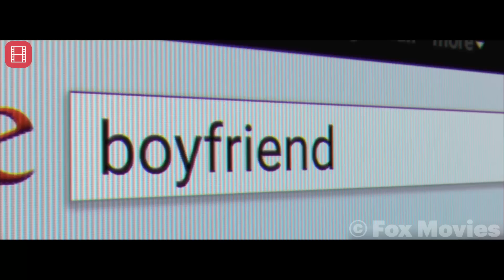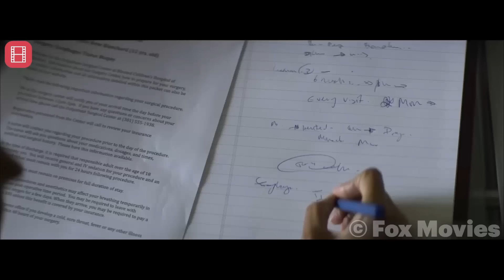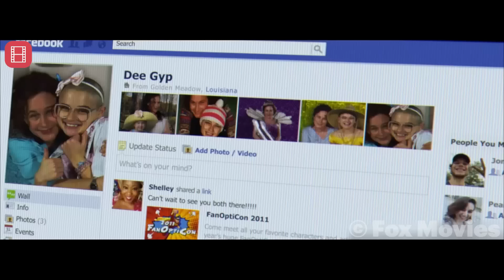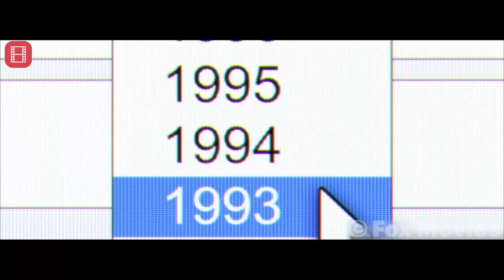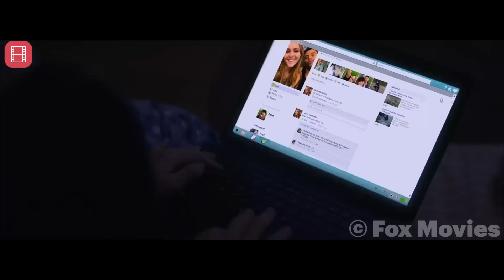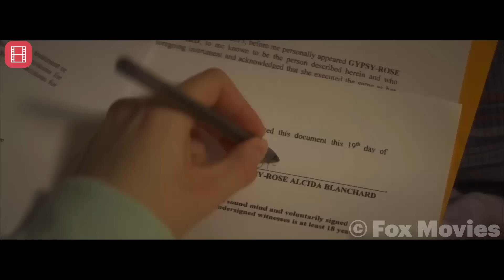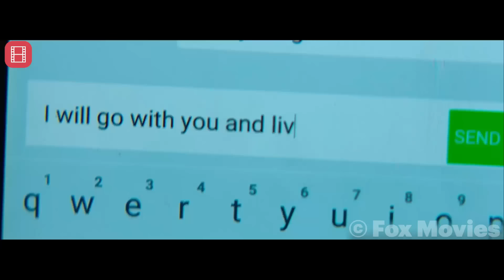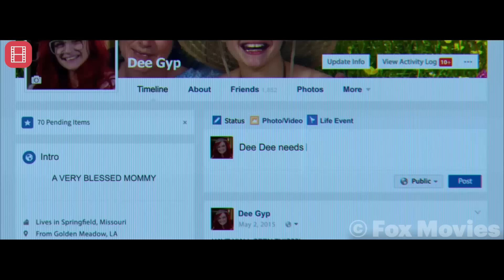داستان واقعی - زن روانی دخترشو 20 سال عمداً بیمار نگه میداره تا ...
فیلم اکشن، خلاصه فیلم، فیلم خارجی جدید